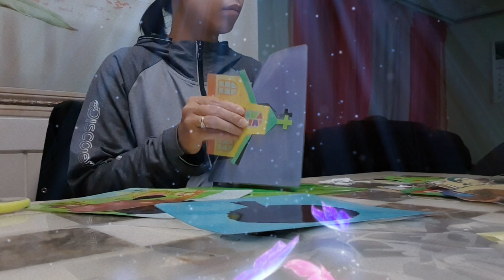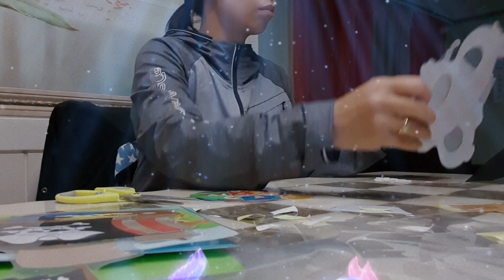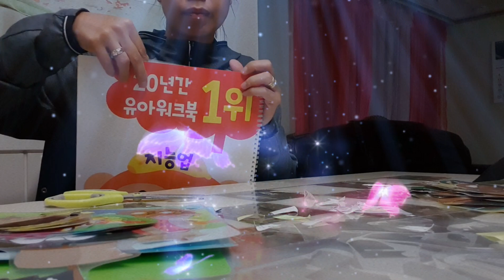The Treasure Map. part.3 (핑크퐁) Pinkfong English World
How to prepare my next Book. part.3
The Treasure Map. book from Pinkfong english word.

this video takes 40minutes of making.
grabe pagod sa gupitan.